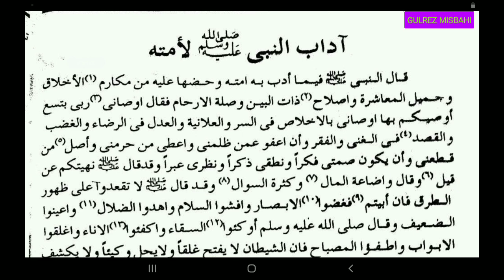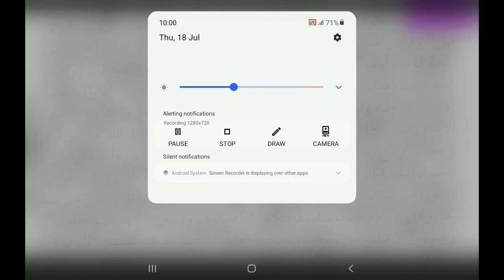Aladabul Jameel (الادب الجمیل رویا للنبی. آداب النبی لامته. سبق 19)Lesson 19..By Gulrez Misbahi